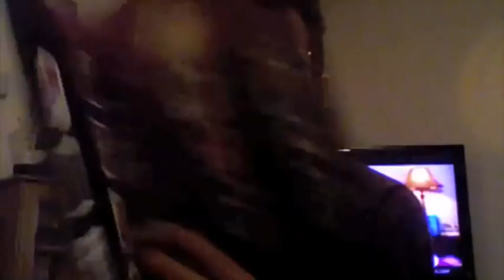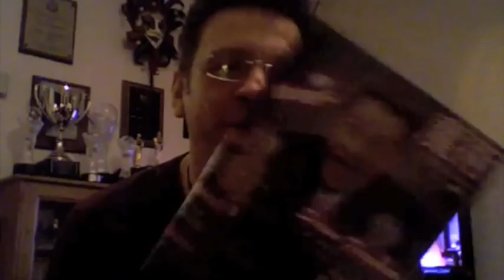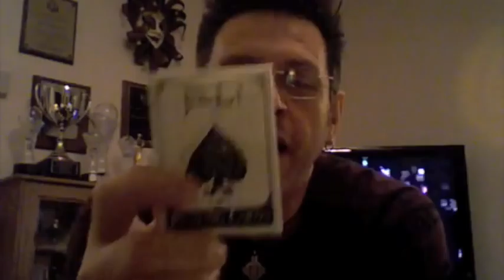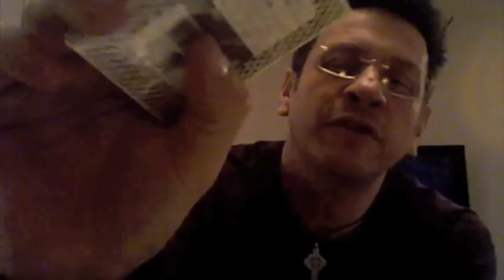Shawn Farquhar Vlog - November 11, 2009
Recent trip to Shanghai and Beijing for a magic festival...